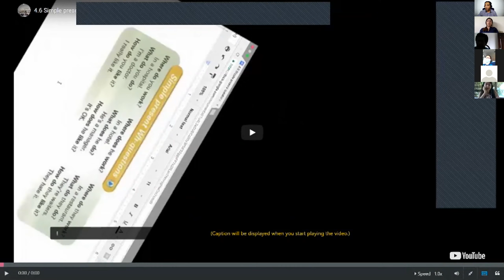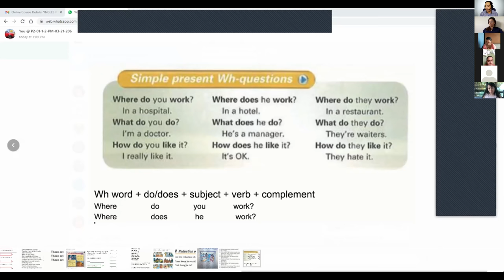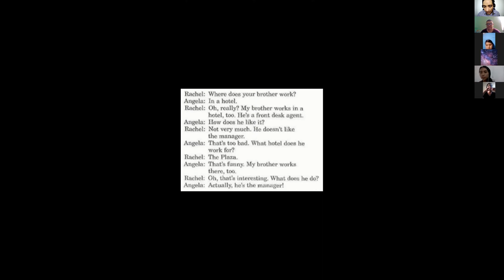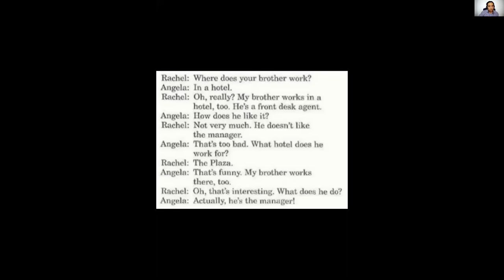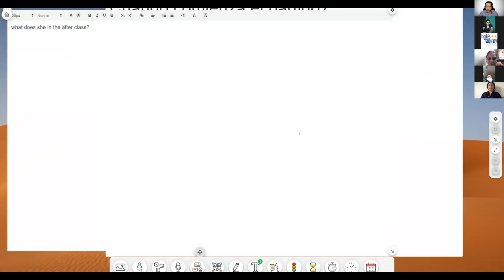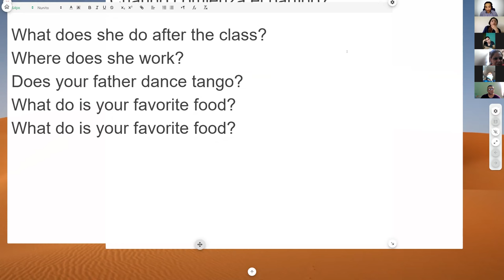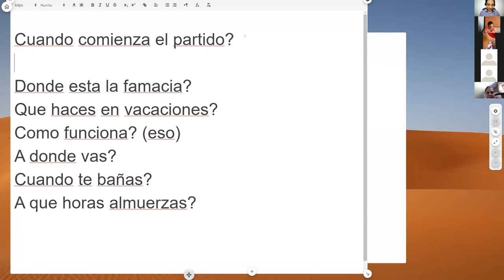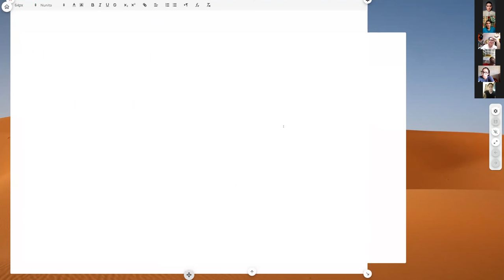Ingles Corporativo-Simple present Wh-questions & Conversation: He works in a hotel.